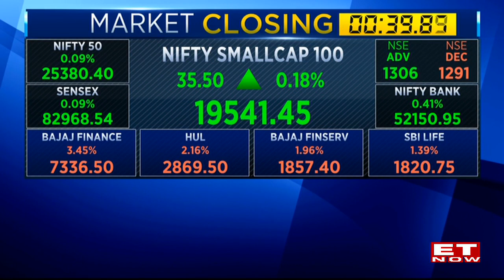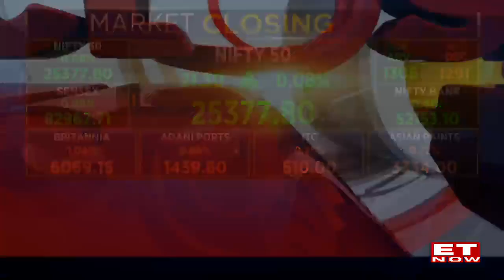Sensex Jumps Over 100 Points; Nifty Trades Flat; JSW Steel Rises 2%, ICICI Bank 1% | Closing Bell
Sensex and Nifty started the week on a positive note on Monday, as traders look to the potential impact of a U.S. Federal Reserve rate cut. A more substantial reduction in rates could boost foreign investment and shape market trends. Kross Ltd and Tolins Tyres IPOs, which received good investor response last week, have seen muted debuts as the bumper Bajaj Housing listing hogged all the attention.